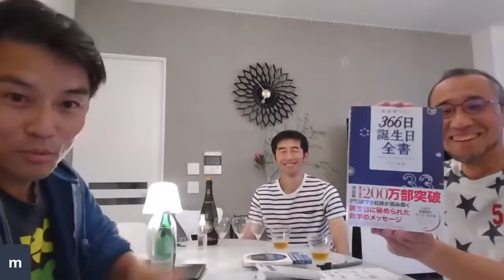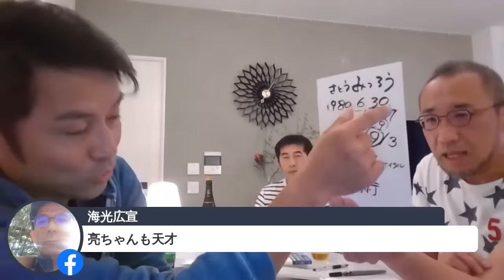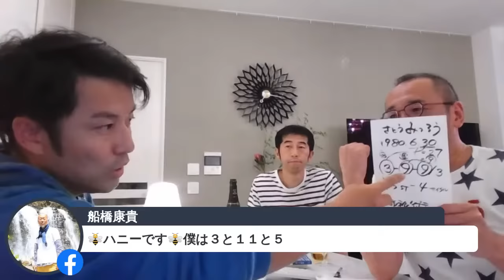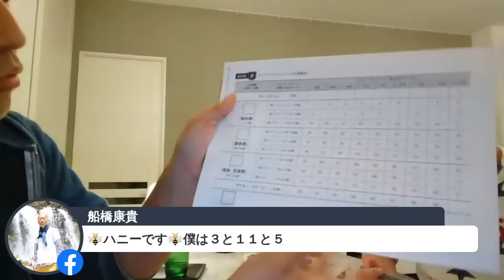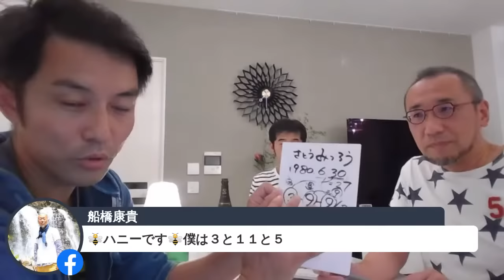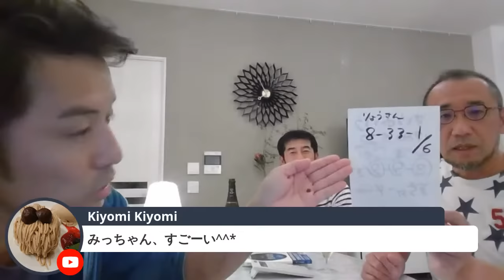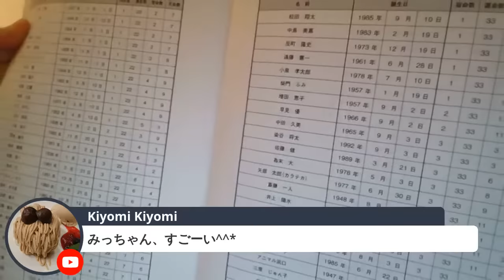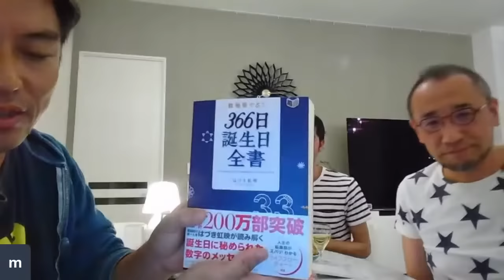あなたの携帯電話の番号は大丈夫？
★★さとうみつろう情報★★
◇blog（毎日更新）◇